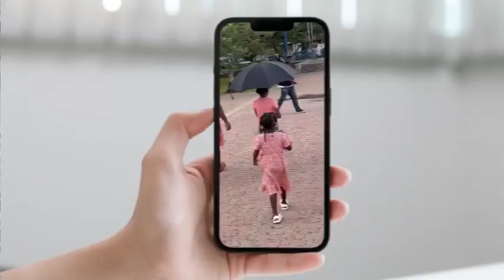It’s a SHEIN HAUL//come see what’s in my bag 🛍️